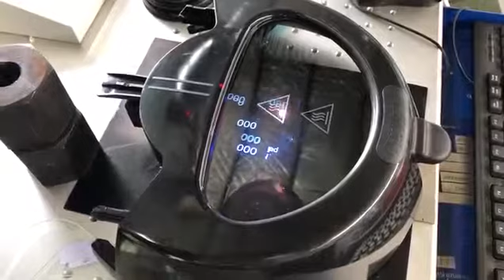UV laser marking machine for plastic